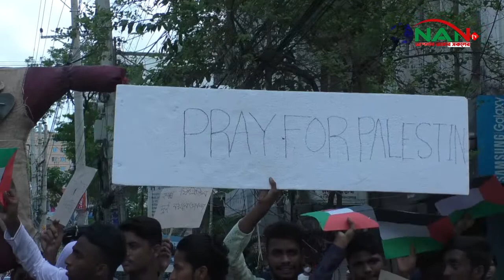ফিলিস্তিনিদের উপর অত্যাচার বন্ধের দাবীতে ইসলামী ছাত্রসেনা নারায়ণগঞ্জর উদ্যোগে বিক্ষোভ মিছিল |NANTV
ফিলিস্তিনিদের উপর অত্যাচার বন্ধের দাবীতে ইসলামী ছাত্রসেনা নারায়ণগঞ্জর  উদ্যোগে বিক্ষোভ মিছিল |NAN TV